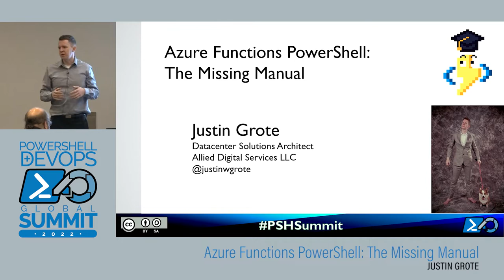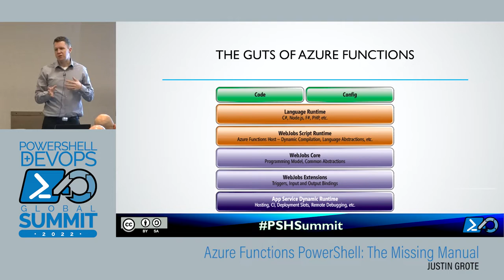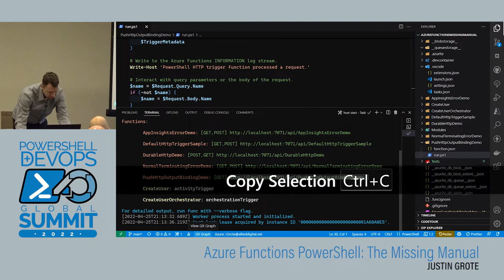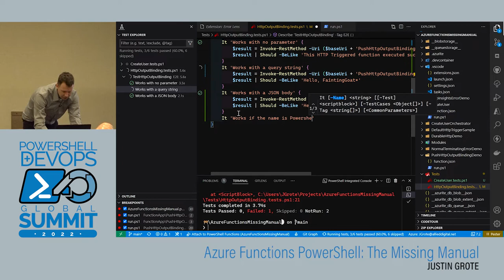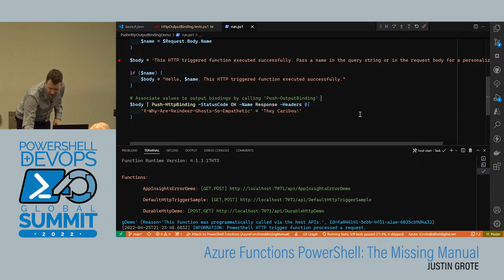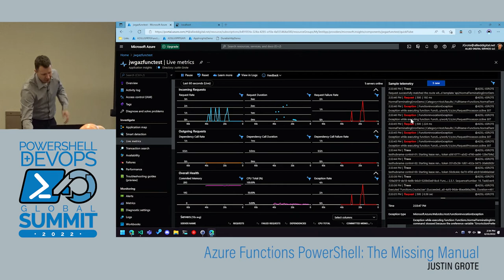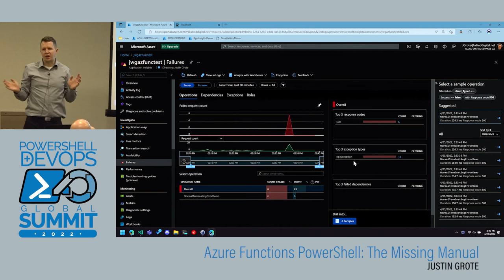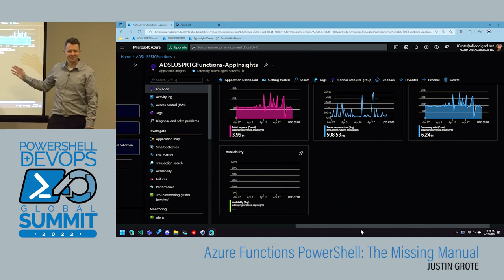Azure Functions PowerShell: The Missing Manual by Justin Grote